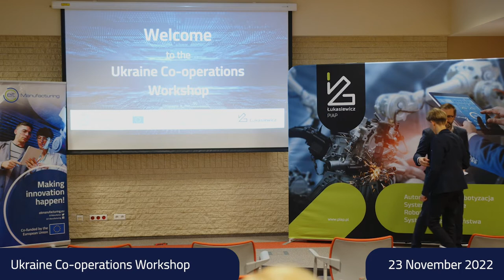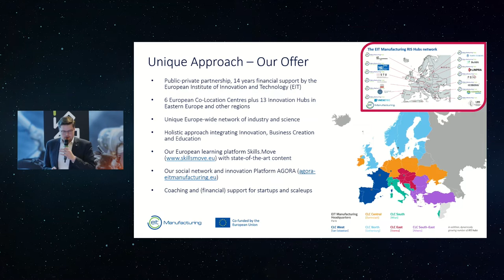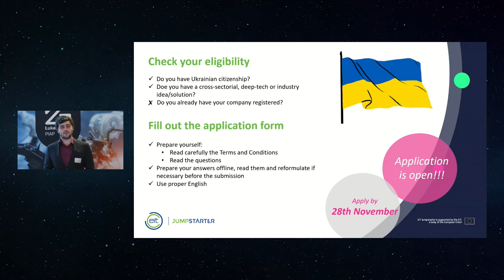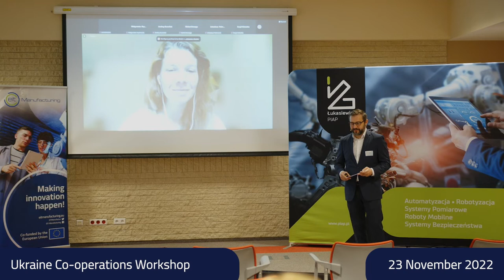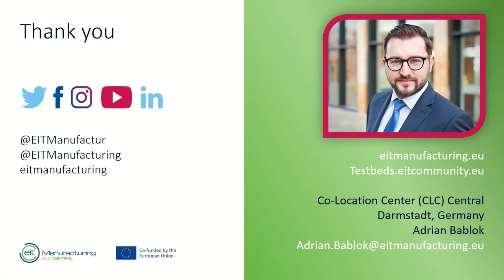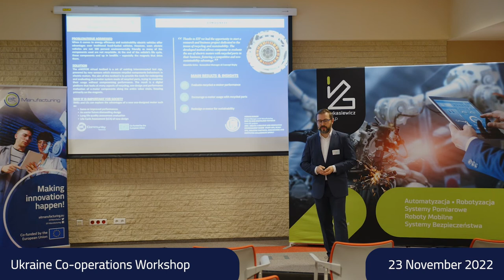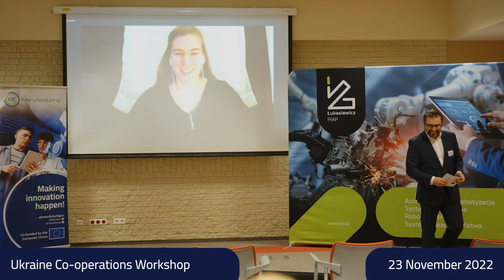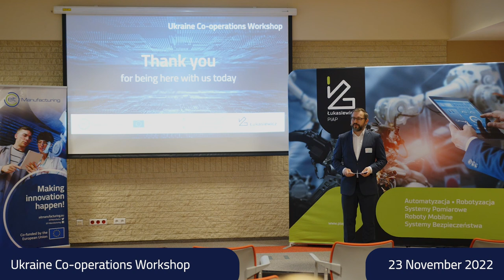Ukraine Co-operations Workshop in Warsaw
In light of the events of the last nine months, Europe has been striving to strike a balance between keeping the economy stable and being self-reliant with energy sources. The event presentations shed light on the ongoing activities of EIT Manufacturing and inform the Ukrainian stakeholders on how they could benefit from this collaboration.